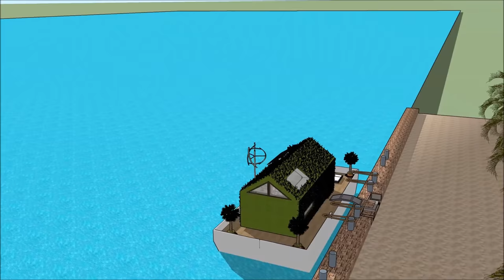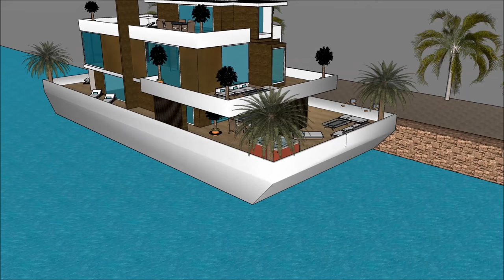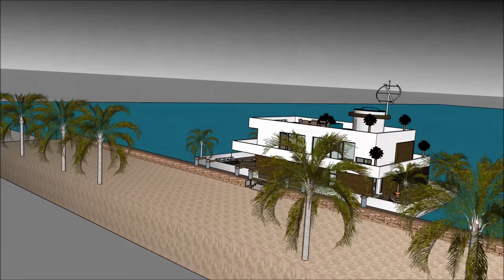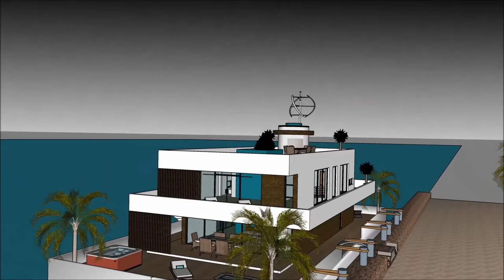Yüzen ev konak yüzen ev malikane yüzen ev ev hollanda usa amsterdam amsterdam yüzen thames ile benze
Yüzen ev konak yüzen ev malikane yüzen ev ev hollanda usa amsterdam amsterdam yüzen thames ile benze Ev tekne yaşam kalitesini sürdürmek için yapılır:

Yüzen ev konak yüzen ev malikane yüzen ev ev hollanda usa amsterdam amsterdam yüzen thames ile benze Abartılı bir mavna ev tekne kiralamak için hazır bir savurgan Barge ev tekne tasarım içerir

Yüzen ev konak yüzen ev malikane yüzen ev ev hollanda usa amsterdam amsterdam yüzen thames ile benze, Kiralayan için gerekli tüm tesisleri kapsayan, bodrum katıyla üç seviyeli plana sahiptir. House boat Barge, eşsiz mimari özelliklere sahip eşsiz ve modern bir tasarıma sahiptir. Körfezin muhteşem manzarasına sahip kendi lounge alanı vardır.